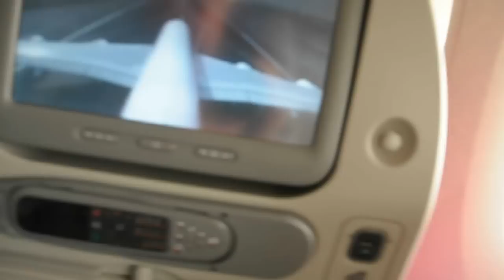opstijgen eerste airbus a380 naar Amsterdam Schiphol